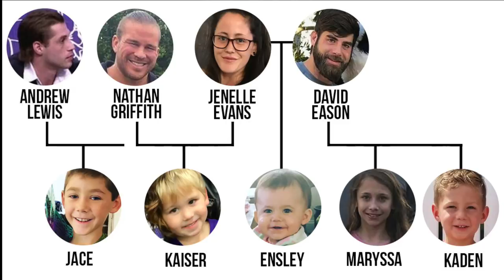Jenelle Evans & David Eason under INVESTIGATION for animal cruelty~ "I Miss My Dog!"